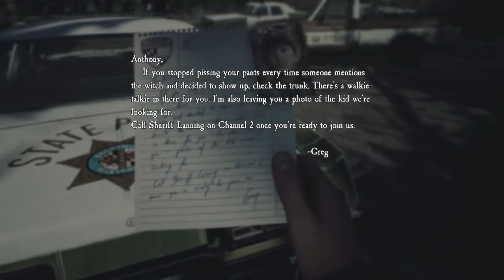Blair Witch Budget Project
Hey guys, I got a special one for ya. Just jump right in and let me know what you think of it in the comments below! Enjoy!